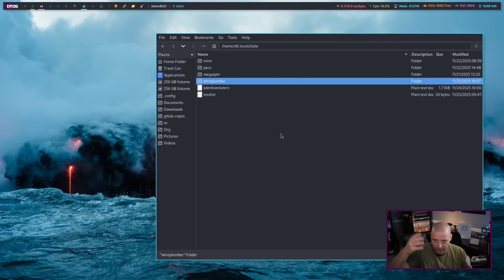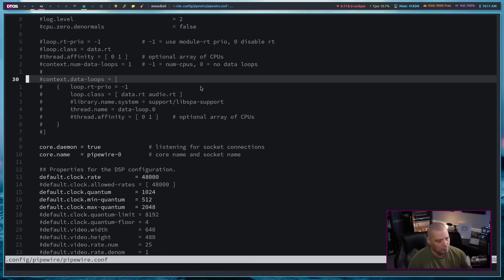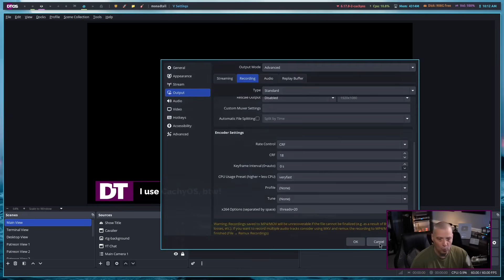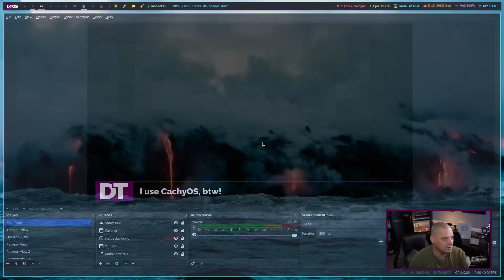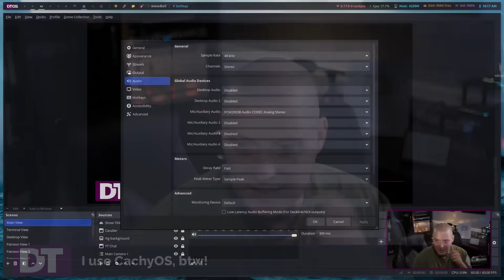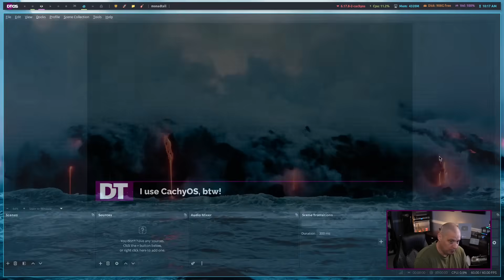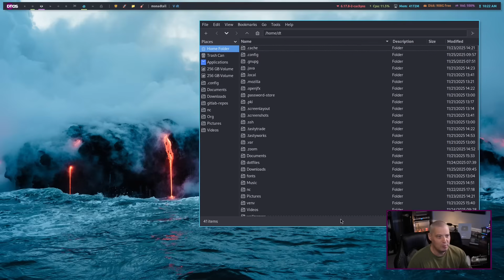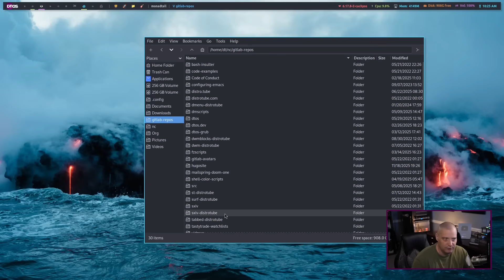I use CachyOS, btw!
So I've had the same installation of Arch running for about 2-3 years now, I was experiencing some serious issues, especially with recording audio.  So I decided to hop away from Arch and move to CachyOS.  And...I still had issues.